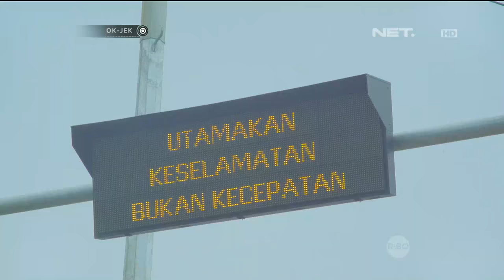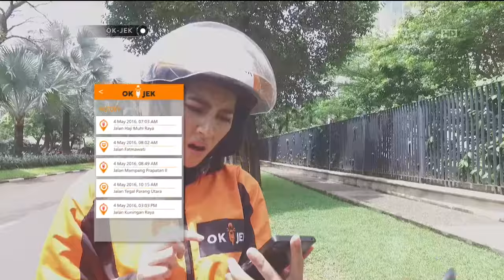OKJEK Episode 93 - 04 Mei 2016 (Part 4/5)